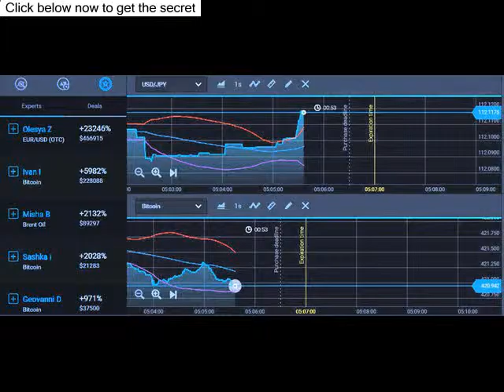Watch How To Trade Binary Options Using Price Action And Support And Resistance Levels